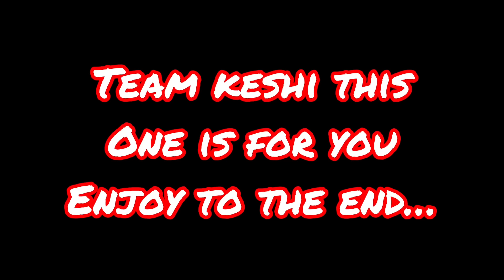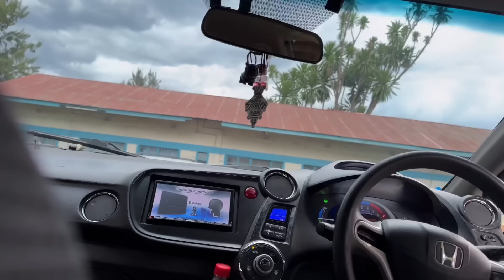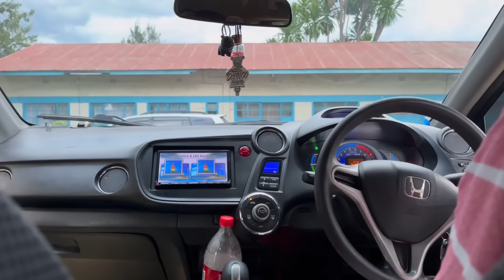Huyu Amenisumbua Sana🤦‍♀️Reporting Biko To Our Mom That He Has Been Stressing Me,Best Revenge Prank